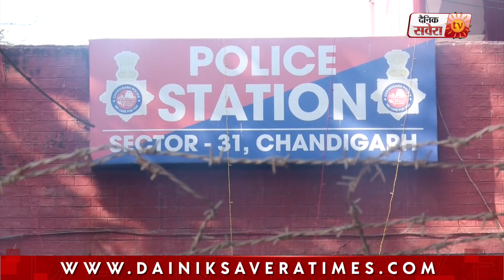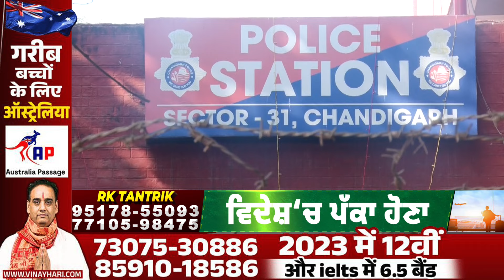ਲੁੱਟ-ਖੋਹ ਕਰਕੇ ਲੁਟੇਰੇ ਕਰਦੇ ਸੀ ਨਸ਼ਾ, CCTV 'ਚ ਤਸਵੀਰਾਂ ਕੈਦ ਹੋਣ ਮਗਰੋਂ ਦੇਖੋਂ ਕਿਵੇਂ ਚੜ ਗਏ ਪੁਲਿਸ ਦੇ ਹੱਥੇ